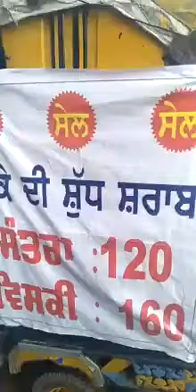Punjab ne fir se pesh kiya inshanniyat Zinda Hone ka namuna 🙏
Corona virus effect